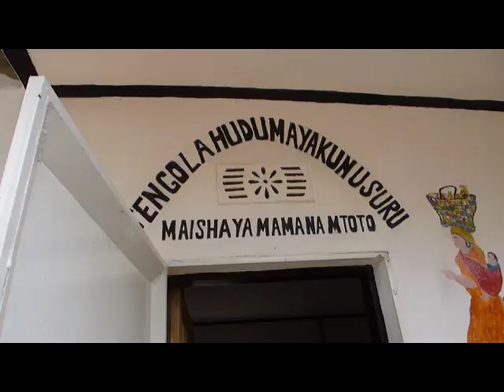Tanzania Trip Raw Footage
Some raw footage of Brian Mitchell and Josh Reiss's trip to Tanzania
with staff from Compassion International.